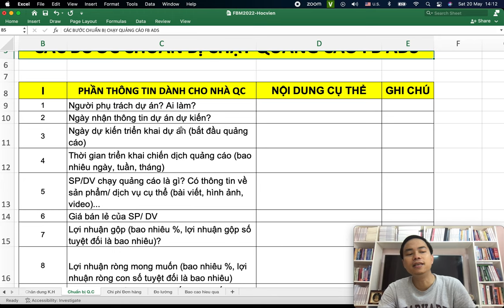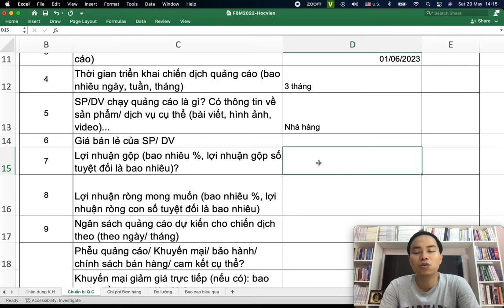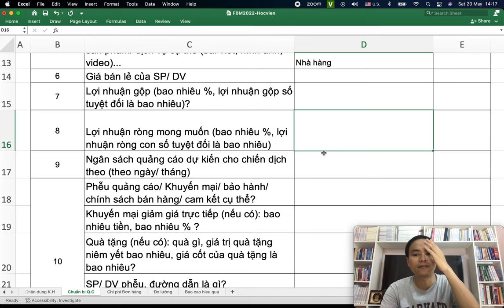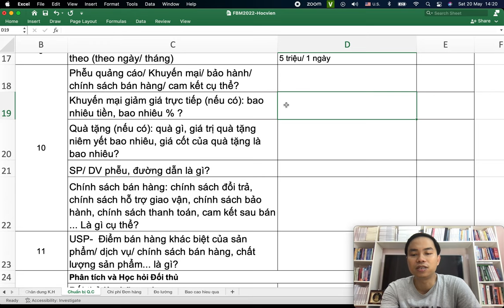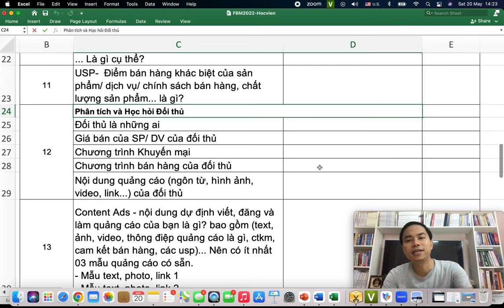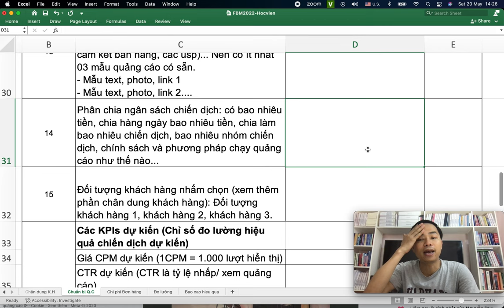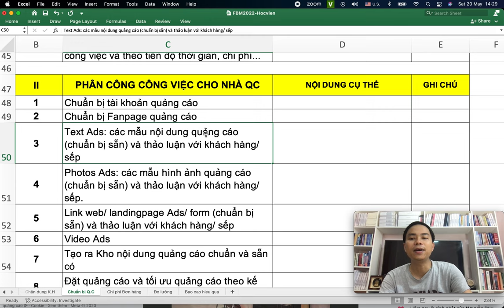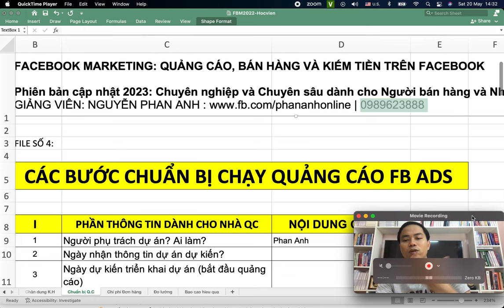Hướng dẫn chạy quảng cáo Facebook hiệu quả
Để chạy quảng cáo hiệu quả trên Facebook, bạn có thể tuân theo các bước sau đây:

- Xác định mục tiêu quảng cáo: Đầu tiên, bạn cần xác định mục tiêu của quảng cáo của mình. Bạn có thể muốn tăng lượng tương tác, tăng lượng người tiếp cận, tăng doanh số bán hàng, hoặc tạo nhận thức về thương hiệu. Mục tiêu cụ thể sẽ giúp bạn lựa chọn các phương pháp quảng cáo và đo lường hiệu quả quảng cáo.

- Xác định đối tượng khách hàng: Tiếp theo, xác định đối tượng khách hàng mà bạn muốn tiếp cận. Bạn có thể chọn đối tượng dựa trên tuổi, giới tính, địa lý, sở thích, hoạt động trên mạng xã hội, hoặc các thông tin khác liên quan đến đối tượng tiềm năng của bạn.

- Tạo nội dung quảng cáo hấp dẫn: Bạn cần tạo nội dung quảng cáo mà thu hút sự chú ý của đối tượng khách hàng. Đảm bảo rằng hình ảnh và tiêu đề của quảng cáo đồng nhất với thông điệp và giá trị mà bạn muốn truyền tải. Hãy thử sử dụng hình ảnh và video hấp dẫn để thu hút sự chú ý.

- Chọn hình thức quảng cáo phù hợp: Facebook cung cấp nhiều hình thức quảng cáo khác nhau như tin đăng, quảng cáo video, quảng cáo động, quảng cáo trang, và quảng cáo sự kiện. Tùy thuộc vào mục tiêu của bạn, hãy chọn hình thức quảng cáo phù hợp với nội dung và đối tượng khách hàng mục tiêu của bạn.

- Đặt ngân sách quảng cáo: Xác định ngân sách quảng cáo hàng ngày hoặc tổng ngân sách cho chiến dịch của bạn. Bạn có thể chọn để thiết lập ngân sách cố định hoặc sử dụng ngân sách linh hoạt để Facebook tự động tối ưu hiệu quả chiến dịch.
- Xác định lịch trình và vùng tiếp cận: Chọn lịch trình và vùng tiếp cận cho quảng cáo của bạ

Trụ sở: 3A/19, 59 Lê Đức Thọ, Nam Từ Liêm, HN